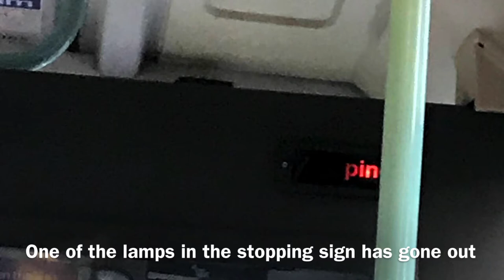First Worcester’s Optare Solos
Here are the Optare Solo buses First Worcester own. These are very small low floor minibuses. These buses in particular were made in 2003 and 2005. Some of these buses have had newer displays added to them after they were added to the fleet. I’m not too sure whether these are second hand or not.

The Optare Solo is quite a popular bus within the public transit industry. It has a very bespoke design to them which impressed many at its original launch, which resulted in it receiving a Millennium Product and a Queens Award for Enterprise award. They are very small and compact buses making them ideal for less popular bus routes, for example the quiet countryside routes. It is a minibus and they are very small so it makes busy journeys very crowded. One of the most noticeable things with these buses is that these buses are wheel forward, and so the wheel axel (a beam attached to the bus’s chassis that joins the two wheels together and contains the mechanism that allows the engine to propel the wheels) comes before the door unlike many other buses where the door comes before the wheel axel. The older models, which are these ones, use a Mercedes-Benz OM904LA Diesel engine with an Allison 2000 automatic gearbox. The present newer models, which have since been heavily redesigned to look more modern, offer hybrid and fully electric versions. An “SR” version is also available which is essentially a slightly larger version of this bus, however the Optare Versa, which is about the same size as a Wright Streetlite, is essentially the buses bigger brother.

One thing that is fascinating about the Solo is the name. According to Wikipedia, the name Solo is play-on-words for “so low” (as in so low to the ground, referencing the buses low floor) which was one of Optare’s marketing focuses. This becomes very apparent when you see how little ground clearance there is underneath the bus.

Information (First Worcester buses only)
Engine - Mercedes-Benz OM904LA diesel
Type - minibus
Year made - 2003/2005
Transmission - Allison 2000 automatic
Seats - 23
Quantity - 5

Information found out from Wikipedia

Song:
Adventure Time by Music Predators